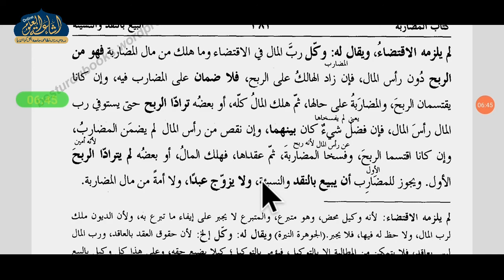MUKHTASARUL QUDURI DARS 07 | ARABIC 3 | MUFTI MUJAHID SAHAB ISHAATI | ISHAATUL ULOOM ONLINE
مختصر القدوري
درس نمبر 07
الصف الثالث
مفتى مجاهد صاحب